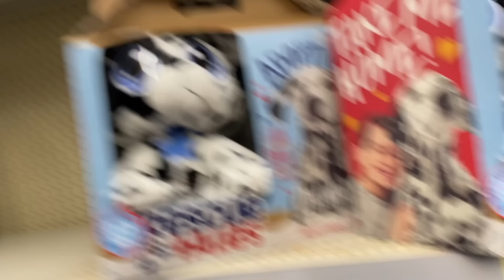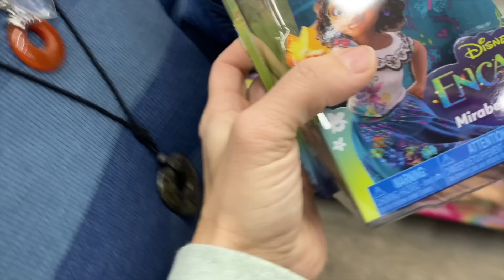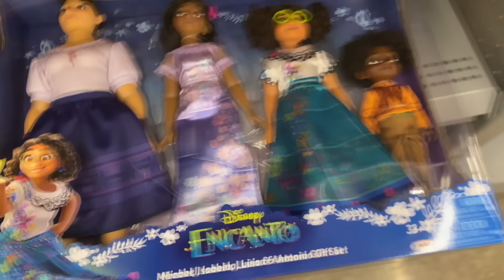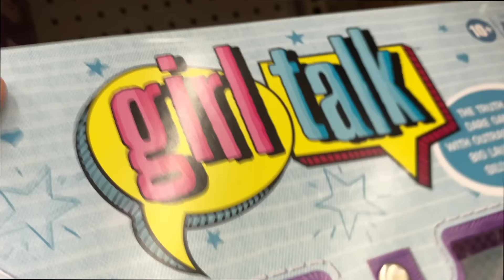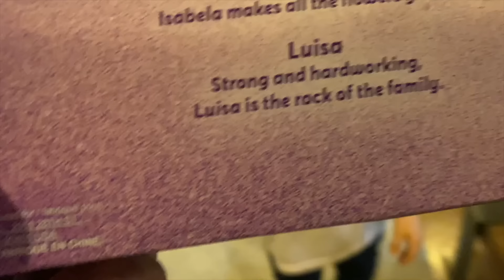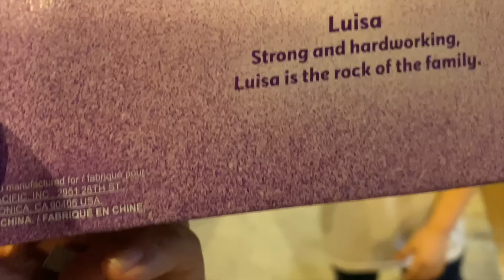ENCANTO DOLLS REWIND! Encanto DOLLS FOLLOWS US HOME! Toy Shopping for Encanto Toys, Encanto House